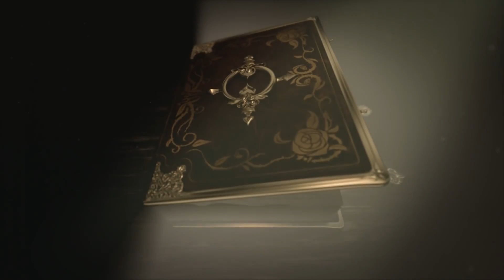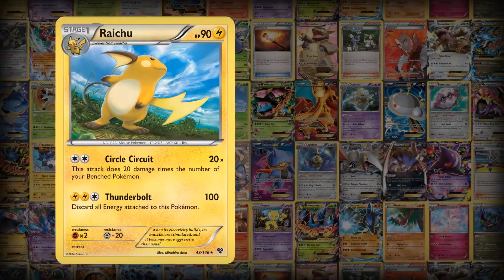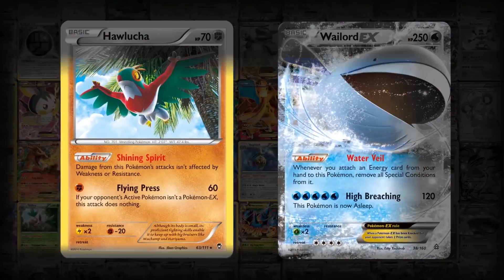Top 10 Jeu de carte TCG PC gratuit en français